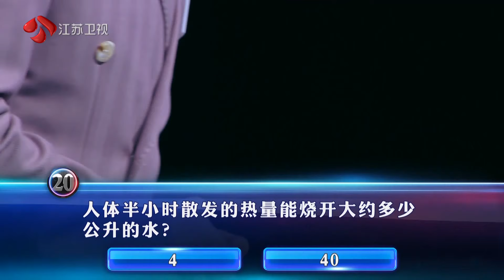一站到底 Part1 “穿最花的短裤，做最野的主播”，穿花裤衩播新闻的欧文浩又回来啦 200622